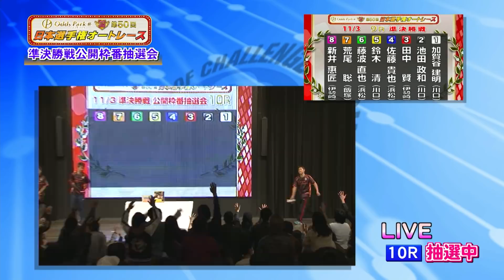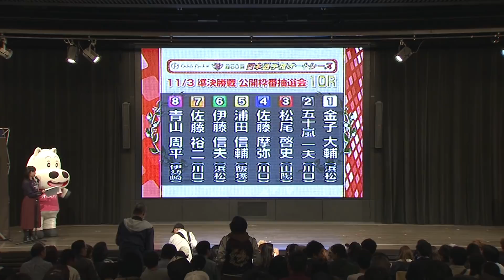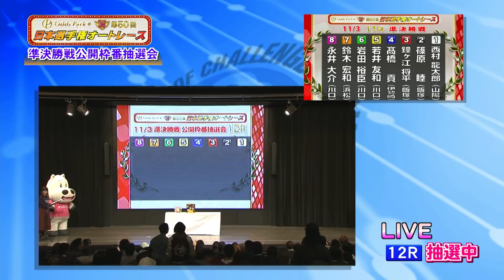｢オッズパーク杯 SG第50回日本選手権オートレース｣準決勝戦公開枠番抽選会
オッズパーク杯 SG第50回日本選手権オートレース
2018年11月2日 準決勝戦公開枠番抽選会